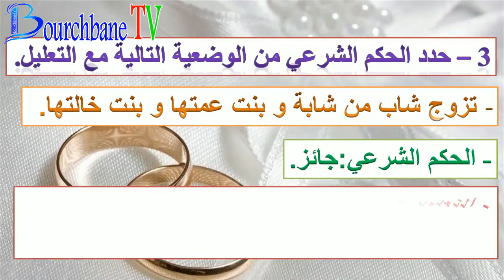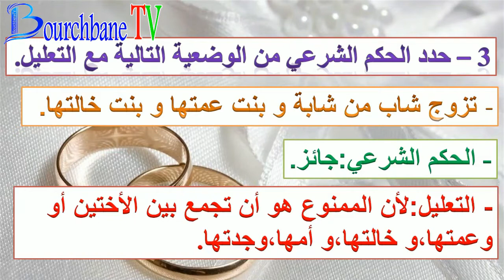تزوج شاب من بنت و بنت عمتها و بنت خالتها: وضعيات الزواج و الطلاق الجهوي الأولى باك